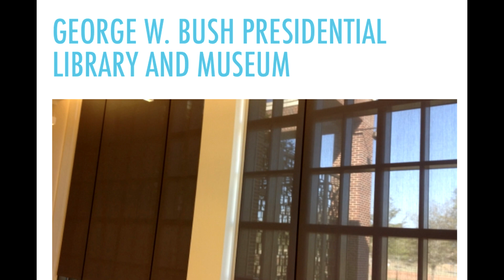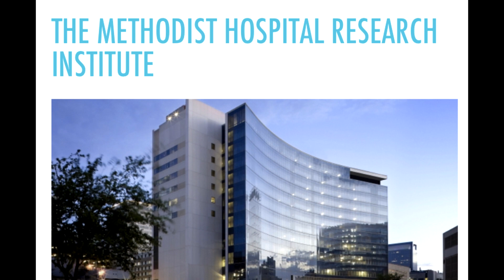TCA TV's Construction. Episode 3. Phil Nevlud of MAREK.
Construction. April 28th 2023. The beauty, power and value of the Texas construction industry.

"That Golden Shore," by Cast Of Characters.